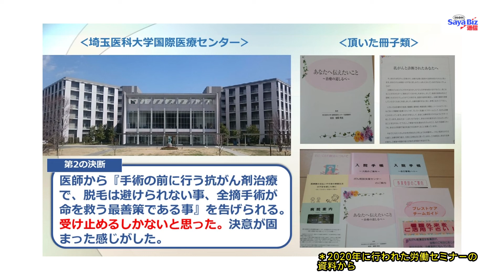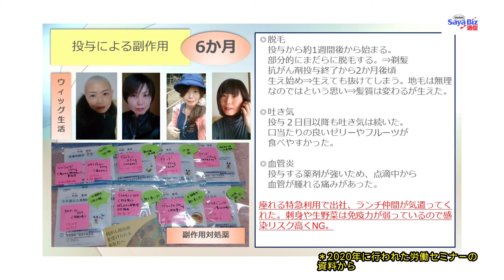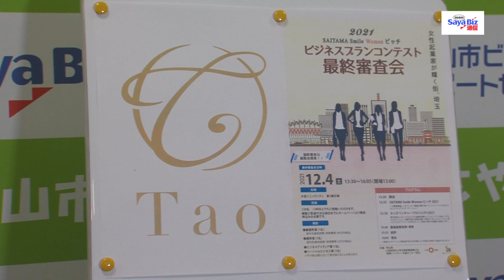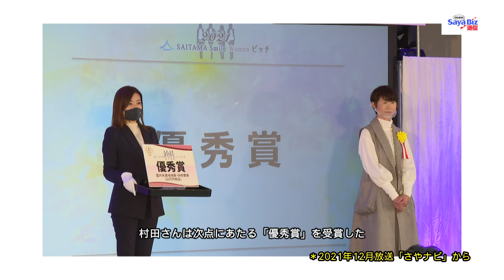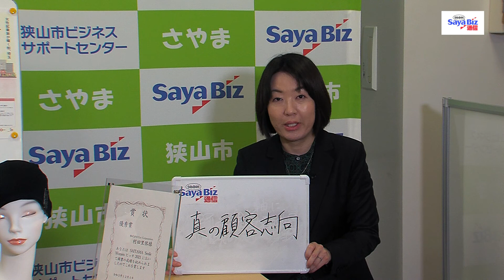うわさのSaya Biz Vol 20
「うわさの！Saya-Biz情報」。狭山市の経営支援拠点「Saya-Biz」。
2022年1月放送はセンター長新年挨拶、そして、スーツに似合うケア帽子を開発・販売する「Tao　Corporation」を起業した村田さんをご紹介。村田さんは、乳がんステージ４の診断を受けてからの取り組み。
先般実施の「SAITAMA Smaile Womenピッチビジネスプランコンテスト」の優秀賞も受賞。
Saya-Bizでは「Tao　Caps」も実際にご覧いただけます。